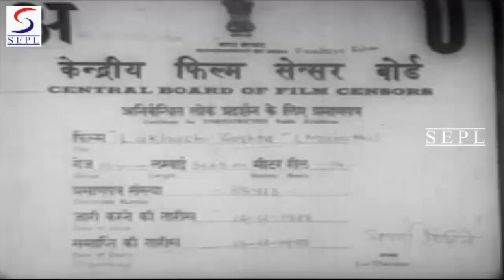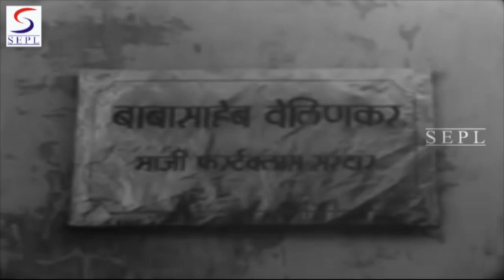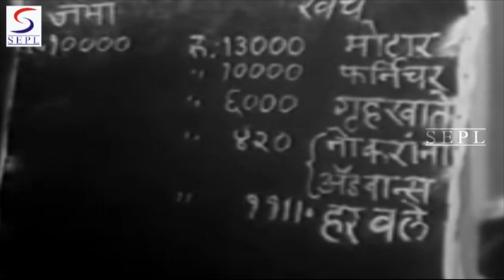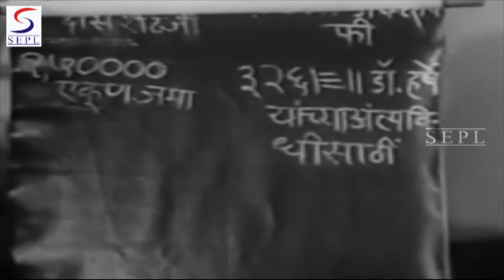-लखाची गोश्त - Lakhachi Goshta - Chitra, Rekha, Raja Gosavi, Indira Chitnis - Marathi Full Movie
Lakhachi Goshta1952
 Director: Raja Paranjpe
 Actors:  Chitra, Rekha, Raja Gosavi, Indira Chitnis, Ravindra, Sharad Talwalkar, Raja Paranjpe, Madan Mohan and G. D. Madgulkar